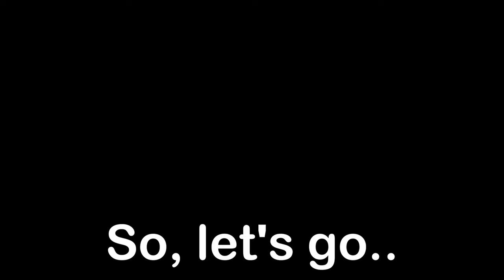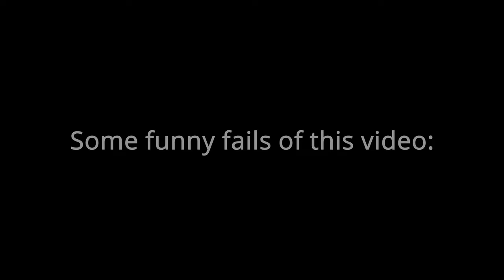The Spy Returns In People Playground!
The spy from my older videos is back! He's a little less prepared than he used to be but make sure to stick around to the end of the video to see what challenges this old dude has to face! People Playground IS REALLY BACK NOW! THE SPY!! Part 2 soon ;D